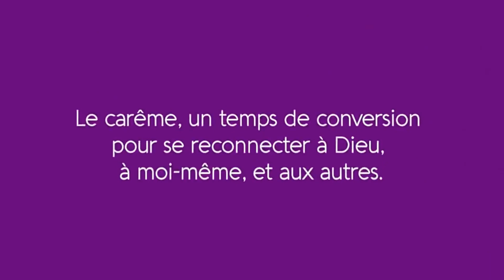Le Carême - Un temps pour aimer plus, aimer mieux